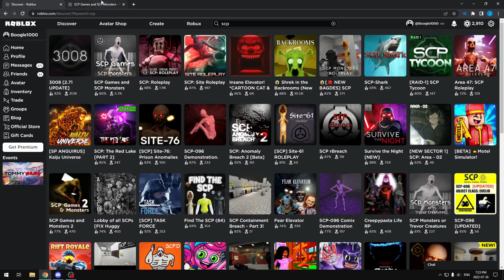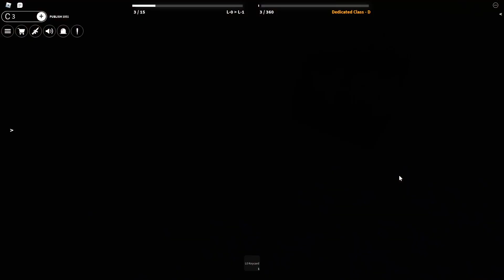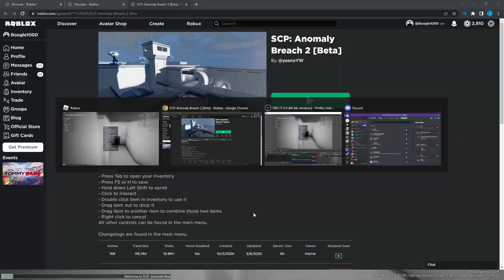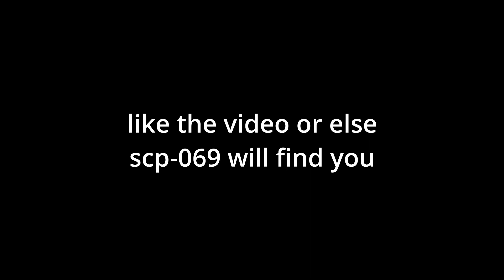I PLAYED THE BEST AND WORST SCP GAMES ON ROBLOX...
scp games are either scary or funny af